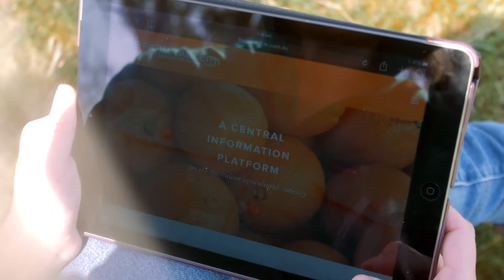AMP Tomorrow Maker 2015 – Airlie Trescowthick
Raised on a farm in the Southern Riverina of NSW, Airlie is combining her analytics skills and first-hand experience to develop The Farm Table, an online resource to connect and inform farmers.